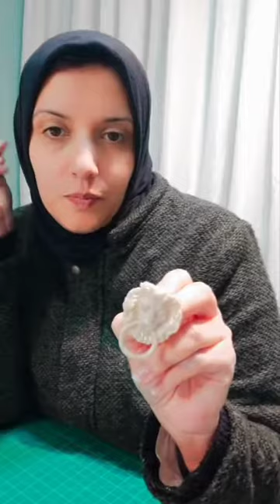تعالوا نشوف إزاي غيرنا شكل المقابض اللي بنستخدمها في شغل الديكوباج Decoupage